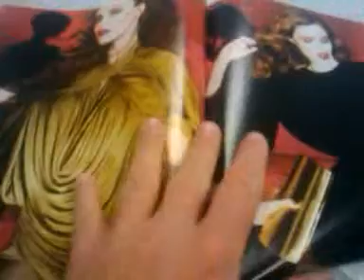hurry up doctor, i'm bored!